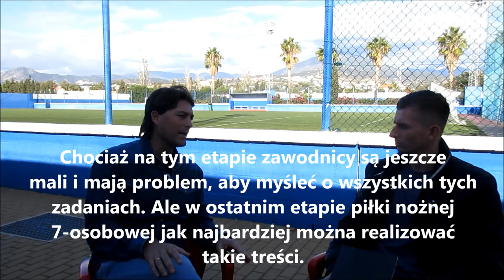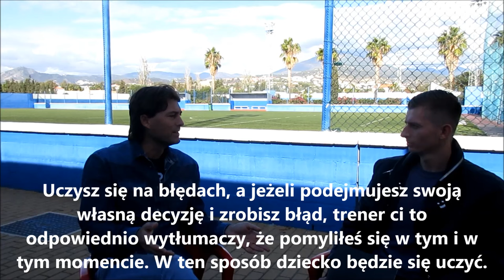Julen Guerrero- o piłce młodzieżowej [ ES/PL ]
W materiale który chcę wam zaprezentować będziecie mogli zapoznać się ze spostrzeżeniami jednej z wybitnych postaci hiszpańskiej piłki nożnej.

JULEN GUERRERO, były zawodnik, trener a obecnie ekspert jednej z hiszpańskich telewizji zgodził się porozmawiać na temat piłki młodzieżowej oraz na publikację nagrania w sieci. Myślę że każdy z nas znajdzie coś dla siebie ponieważ zostały poruszone wątki: piłki 7-osobowej, 11-osobowej, metody treningowych, relacji rodzic-dziecko w procesie szkolenia itp.

Julen Guerrero ex jugador, ex entrenador y ahora experto en la televisión española. Aquí puedes ver el vídeo de nuestra conversación sobre Fútbol base, la etapa fútbol 7, la etapa fútbol 11, relaciones padre e hijo ect.

Si te gusta este vídeo, puedes compartirlo.